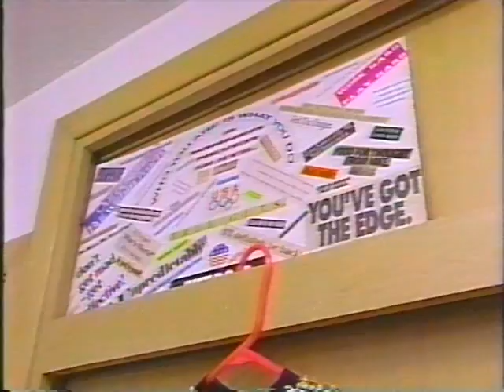WKYC Channel 3 News - Sunday, Feb 28, 1993 (Part 1 of 2)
WKYC Weekend News with Liz Habib, Tony Harris, Eileen McShea, and Chuck Galeti. Reporting on the breaking standoff in Waco, Texas; updates on the bombing at the World Trade Center comlex; Remembering the 'Mayor of Murray Hill;" John Demjanjuk hunger strike; deaths of Lillian Gish and Ruby Keeler; Tonia Kwiatowski's bid for the figure skating world championships. And more.